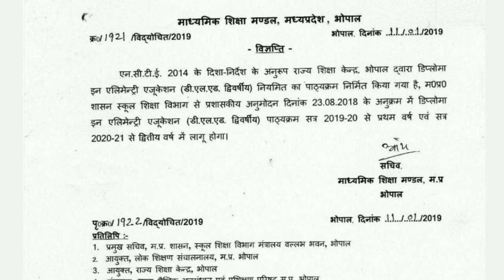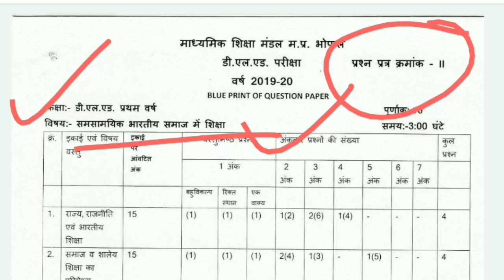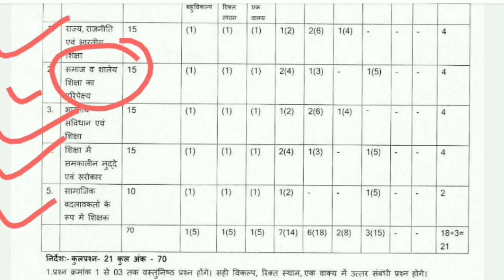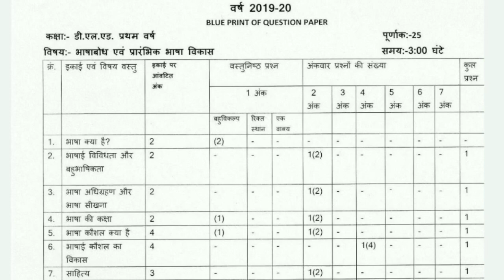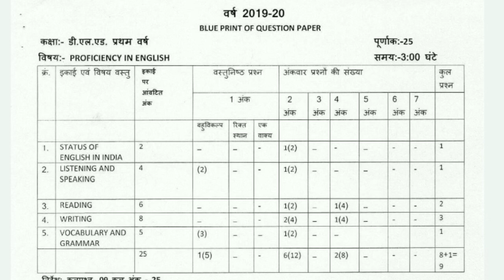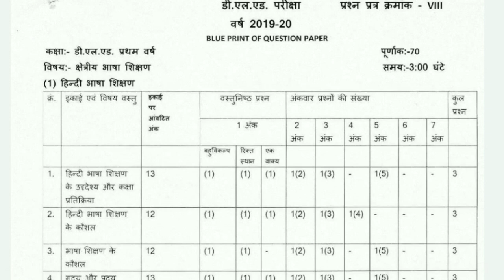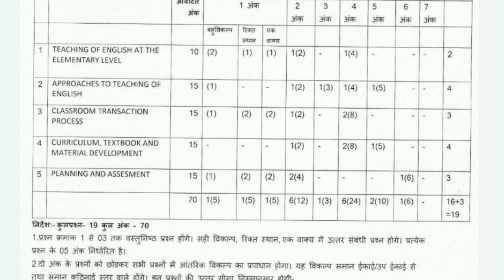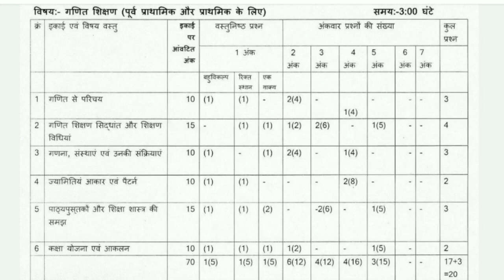d.el.ed new syllabus and blue print with pdf ( d.el.ed First year)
विद्युत परिपथ कक्षा-6

pdf पीडीएफ link⬇️⬇️⬇️ क्लोरीन गैस के गुण रसायन विज्ञान पाठ योजना

B.el.ed
D.el.ed
Btc
B.ed
pdf link ⬇️⬇️⬇️⬇️